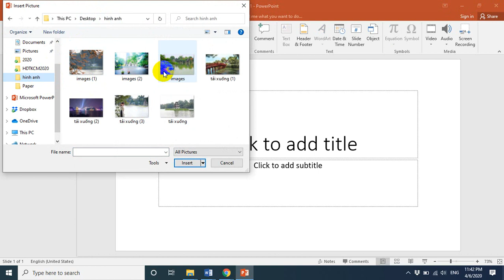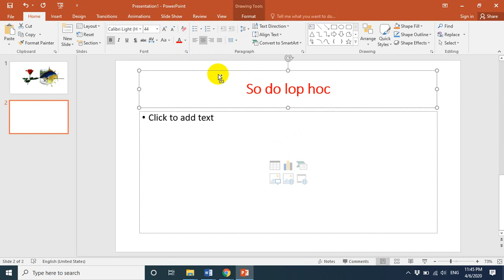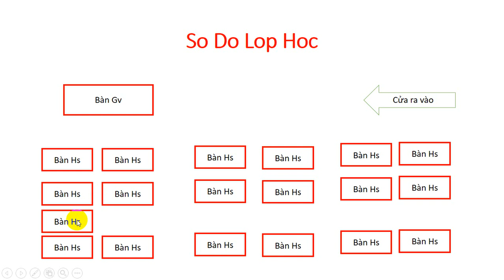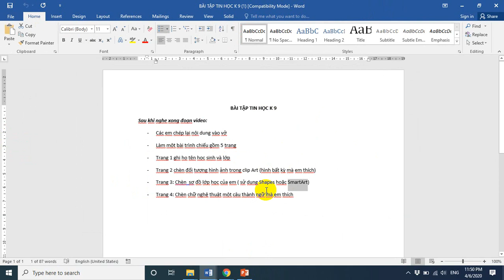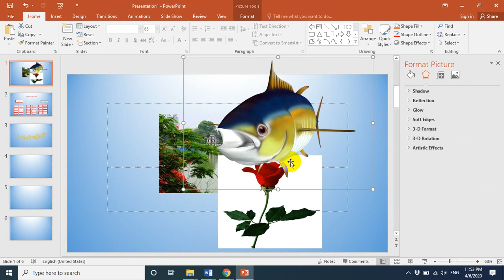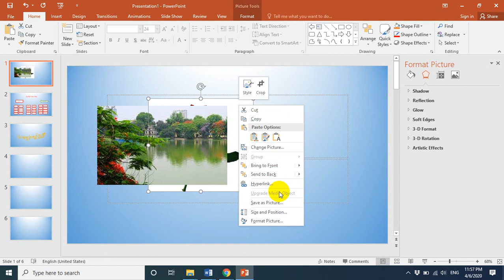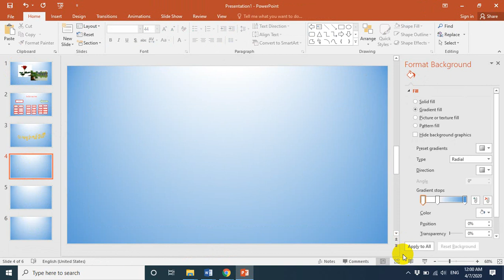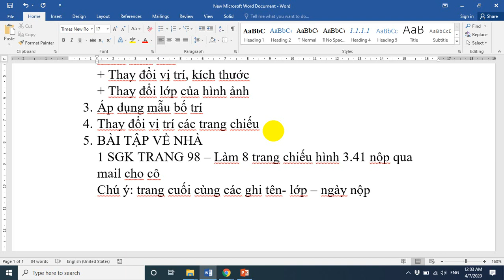Tin học 9 Bai 7 ngay 7 thang 4